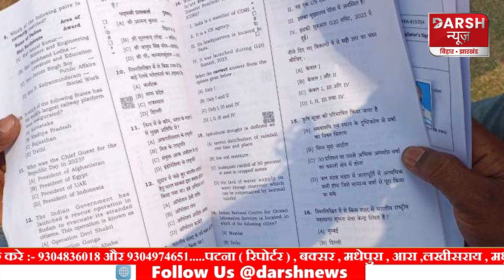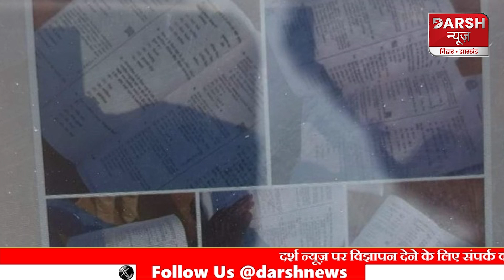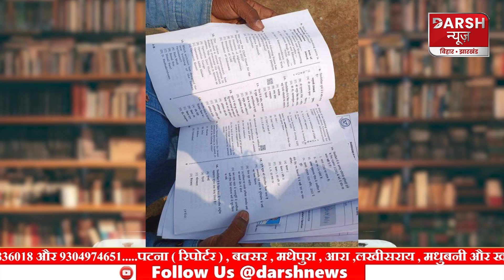JPSC पेपर लीक मामले में Jharkhand Police ने Patna से दो आरोपी को किया गिरफ्तार